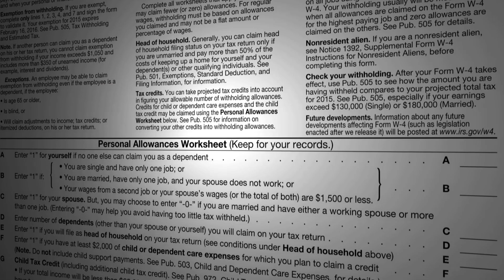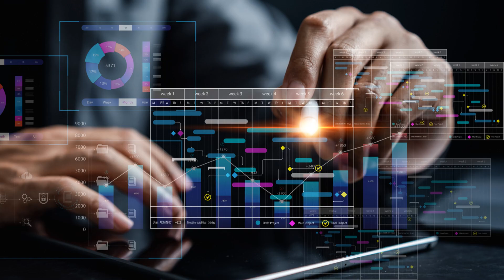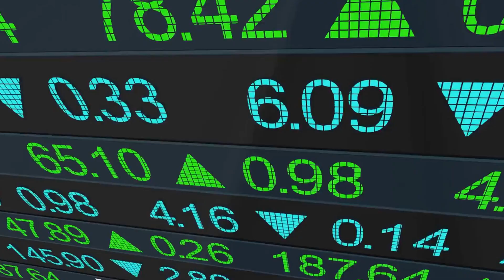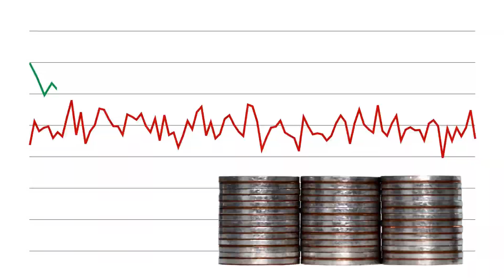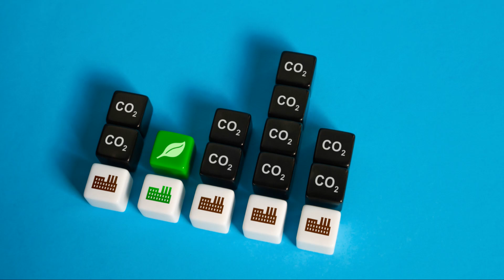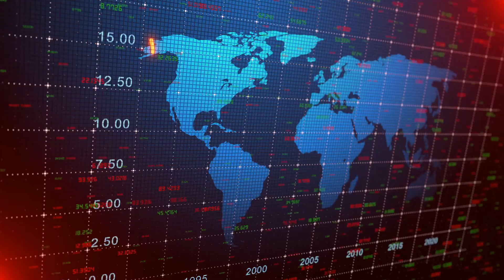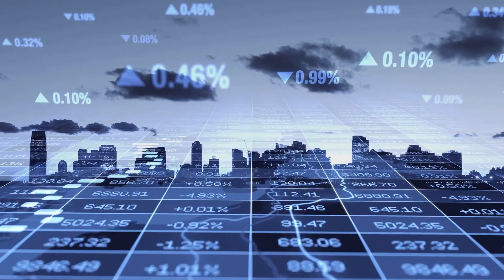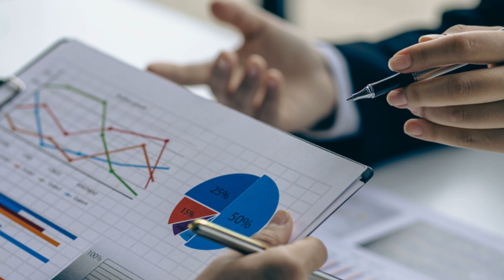5 Economic Shifts That Will Change Business in 2025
5 economic shifts impacting business in 2025: tax cuts, deregulation, energy independence, protectionism, and inflation control. This video explores the Republican administration's economic agenda and its potential effects on various sectors.

The analysis covers the proposed tax cuts, deregulation efforts, pursuit of energy independence, protectionist measures, and strategies for controlling inflation. It examines both potential benefits and challenges of these policies, providing a balanced perspective on their implications for businesses and the economy. In the 2025 Economic Shakeup: What You Need to Know, the new Republican Administration unveils a transformative economic strategy. Their agenda, centered around tax cuts, deregulation, energy independence, protectionism, and inflation control, promises to reshape the American economic landscape. This compelling analysis is a must-watch for those navigating these policy shifts. Key insights explore the potential benefits and challenges, offering a balanced perspective on the Republican economic agenda. Props used in this video are for illustrative purposes only and not indicative of actual events. Join the conversation and stay ahead with insights from BMTV LLC.

CHAPTERS:
00:00 - Introduction
02:13 - Tax Cuts Benefits
04:35 - Deregulation Impact
06:42 - Energy Independence Strategies
08:56 - Protectionism Policies
10:04 - Conclusion and Summary